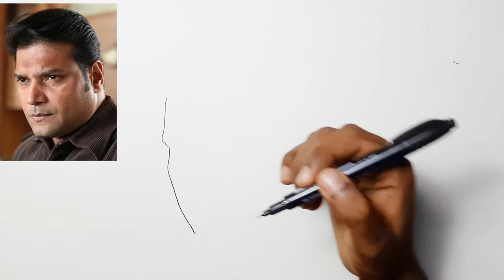CID-Best of CID- cid daya drawing- how to draw cid officer daya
Learn how to draw cid daya step by step. Pause the video for each step!